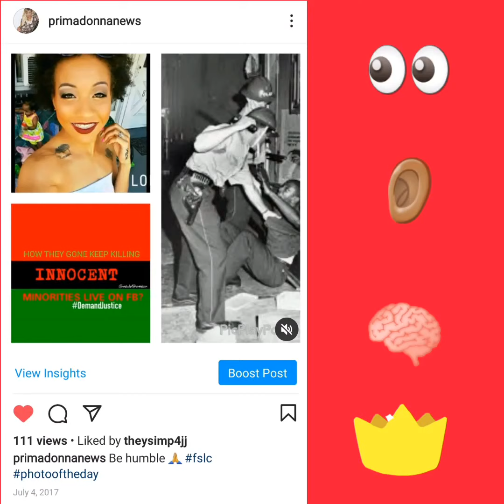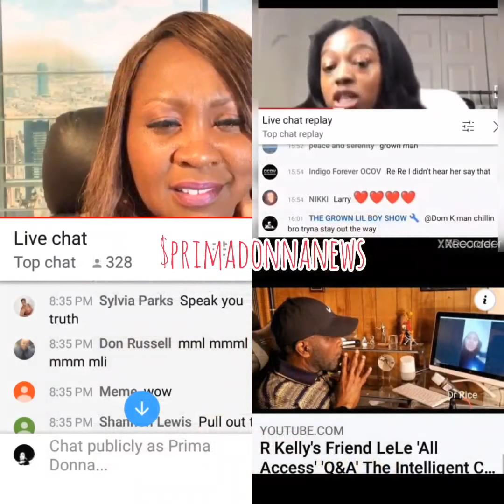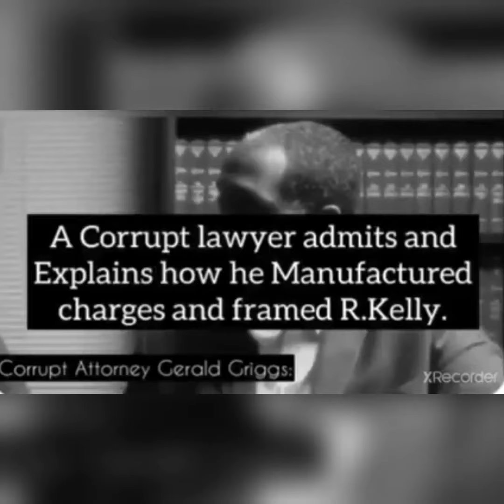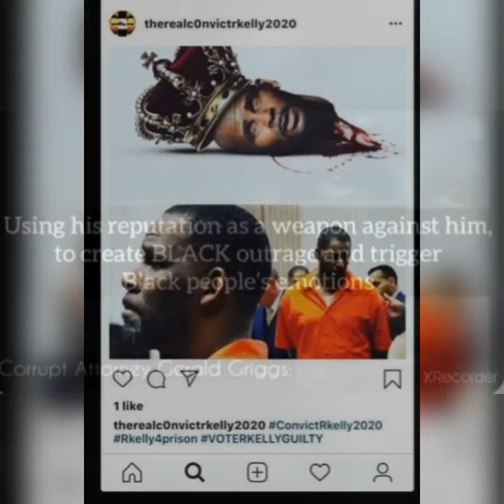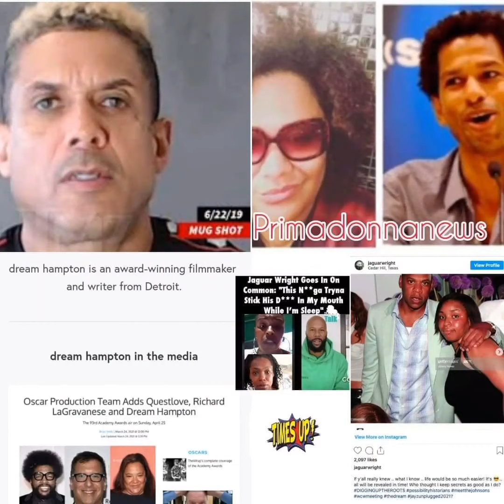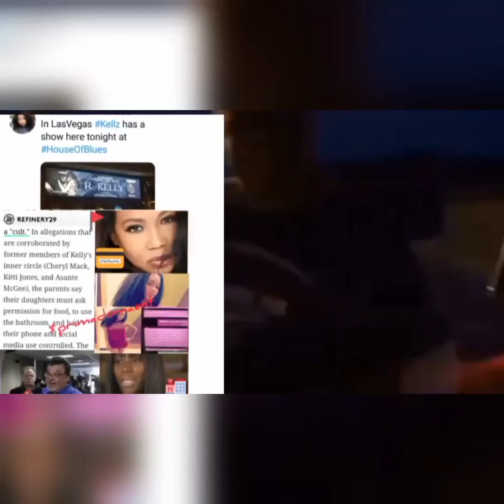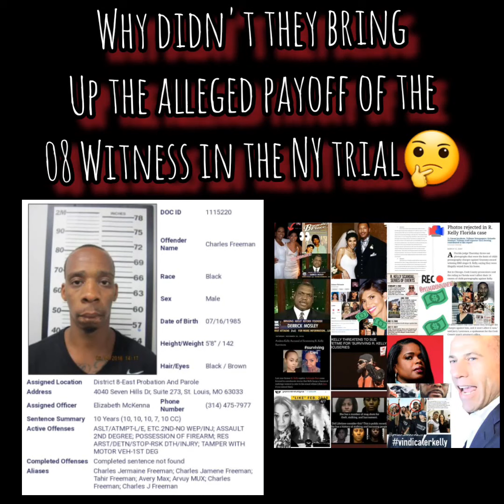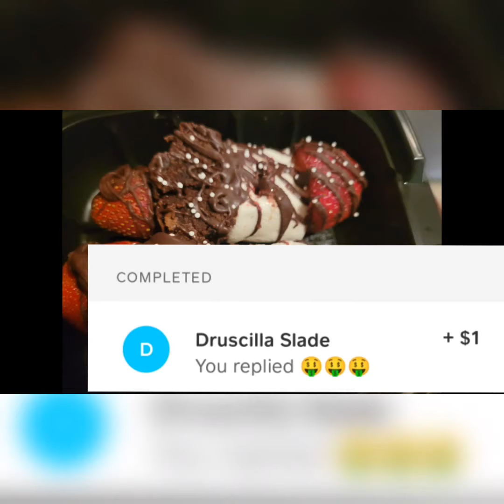YEAR-IN-REVIEW: R. Kelly| How to get away with manufacturing a case for the Feds👀 Kim Foxx = Corrupt